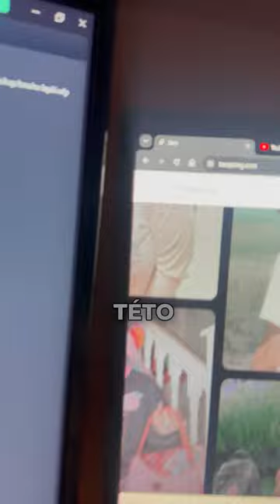SLEDUJ PRO VÍCE 😜🥂VYZKOUŠÍŠ? 🤌fy